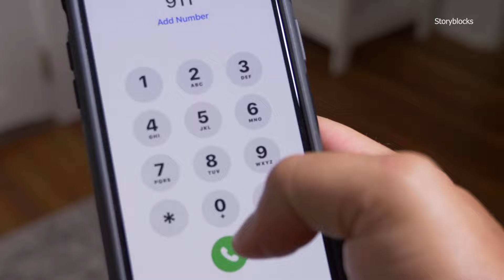Can you break a car window to save a child or pet from a hot car in the Carolinas? | Verify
On June, 26 a child died after being locked in a hot car here in Charlotte.

So far, five children across the country have died after being left in a hot vehicle. But what should you do if you stumble across a child or pet locked in a hot car?